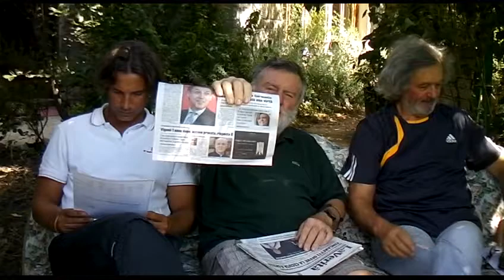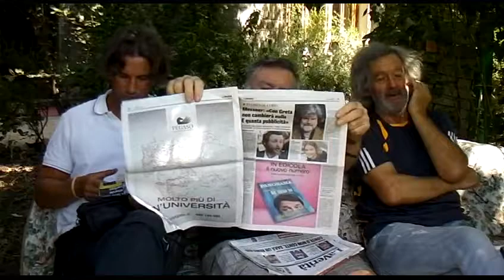LA "VERGINITA'" PERDUTA SDV 0029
LA "VERGINITA'" PERDUTA ED ALTRE DIVAGAZIONI CULTURAL/POLITICHESI